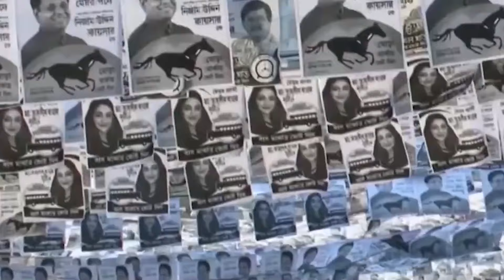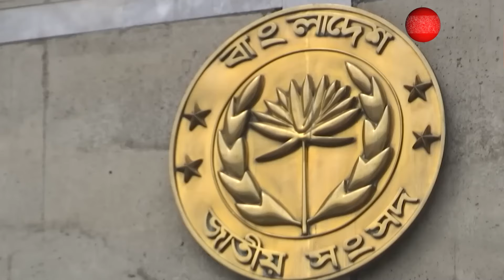আওয়ামী লীগে স্বজনদের নির্বাচনের ওপর নিষেধাজ্ঞা